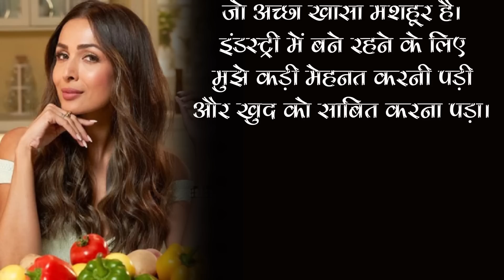Malaika Arora Rveals Her Relationship With Khan Family For The First Time After Divorce